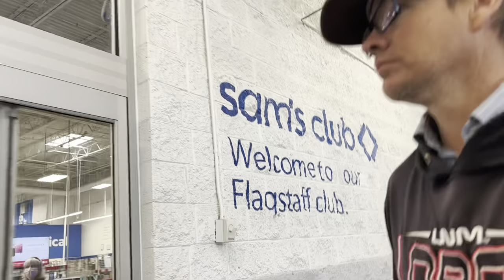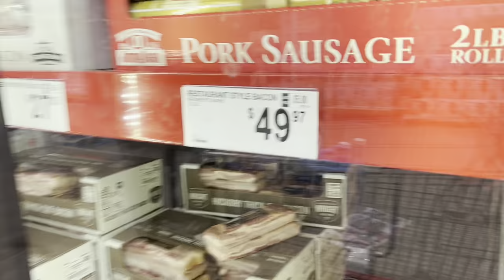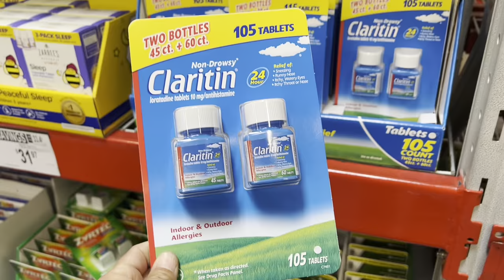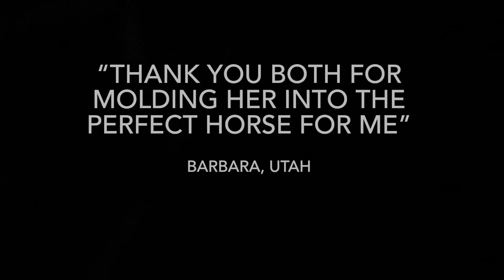ANOTHER FAVORITE LEAVES THE PDR | NEVER ENDING TASKS- LOADING HAY & PICKUP REPAIRS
Which horse leaves today??? Shop with a cowboy at Sam’s Club and the never ending task on a ranch… loading hay! Oh yeah, and watch Henson do another never ending task… pickup repairs!

Easy- WEAVERS TOP STREAKN

0VQY2VAPACWWBM3P